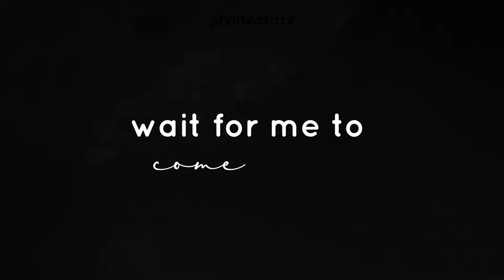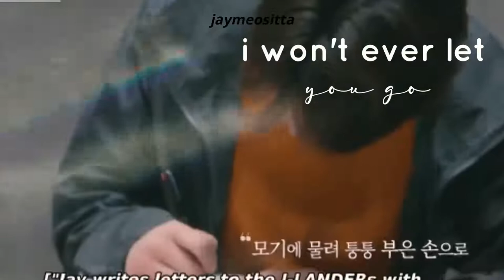[fmv] enhypen's JAY | photograph by ed sheeran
this is for our JAY whose hard work will never get betrayed. keep it up, Jay!

also enhypen's back with their best track ever!
make sure to stream "FEVER" by ENHYPEN or else